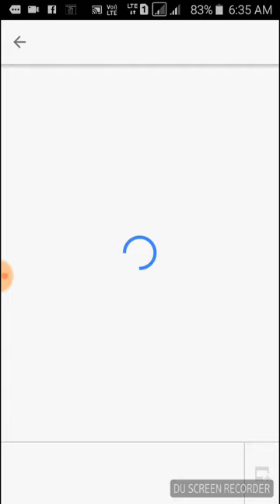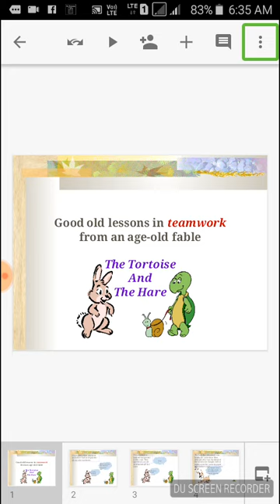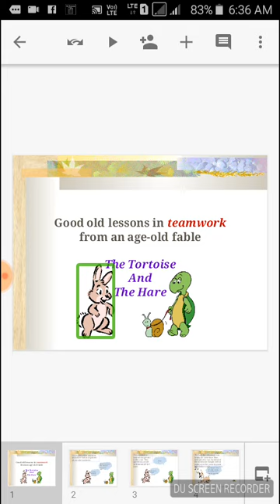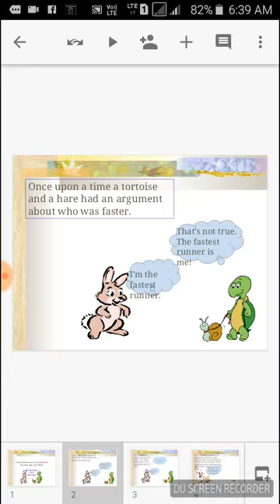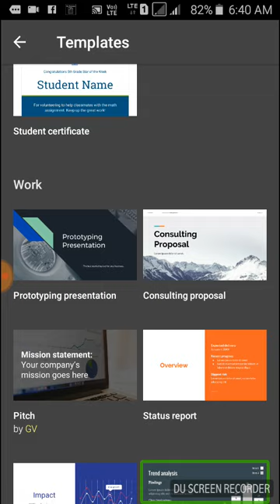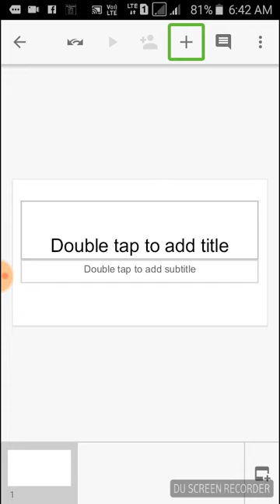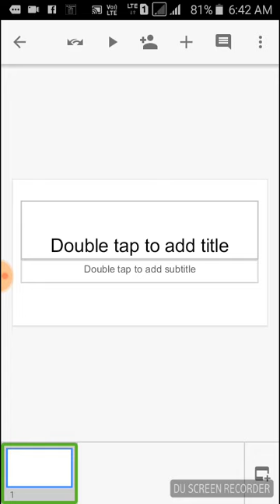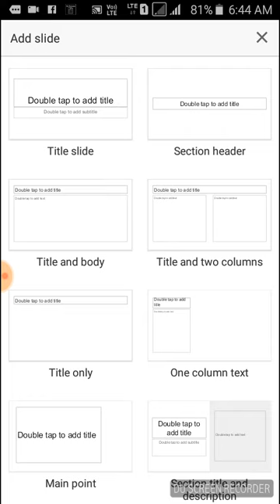how to create read and a presentation in Android mobile for using Google slide app . in tamil